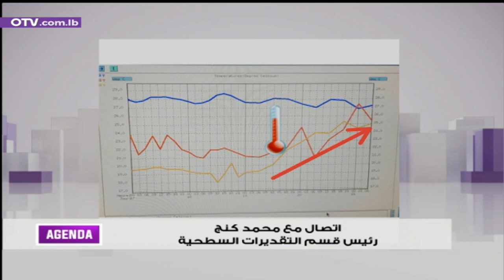تفاصيل الأحوال الجوية مع رئيس قسم التقديرات السطحية محمد كنج